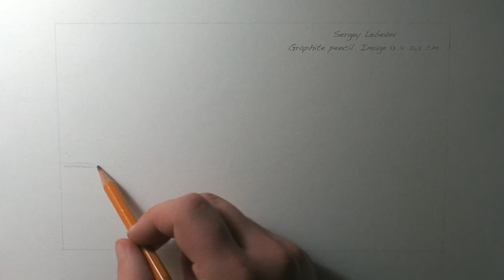Pencil drawing | Landscape Before the Rain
In this video I show you how to draw a pencil "Landscape before the rain."

Drawn from Imagination.
Graphite pencil. Image 13 x 21,5 cm.

Композиция "The Temperature of the Air on the Bow of the Kaleetan" принадлежит исполнителю Chris Zabriskie.